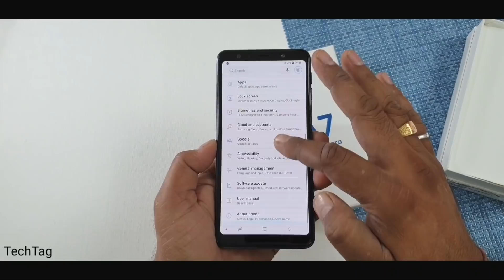Samsung A7 (2018) Unboxing | Triple Camera Phone !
Samsung A7 2018 triple camera phone quick unboxing...